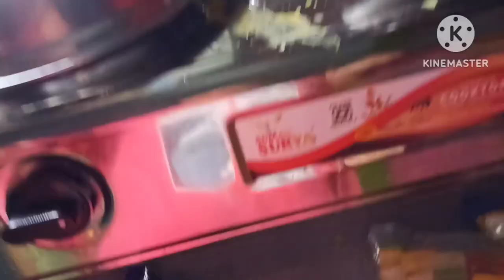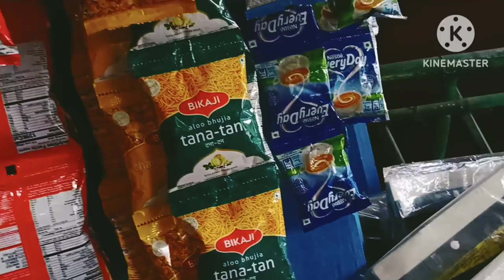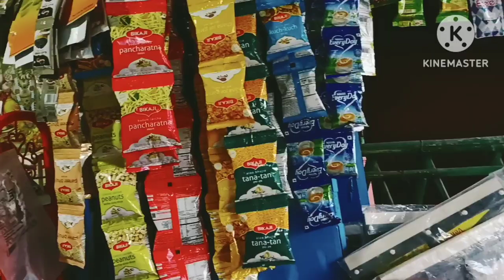Okha Habay ll Ja Habijabi Jakhabay Dini ll Roniya Kherkatary Vlogs